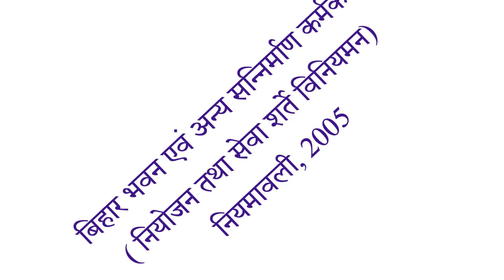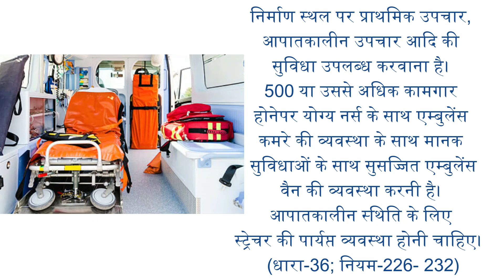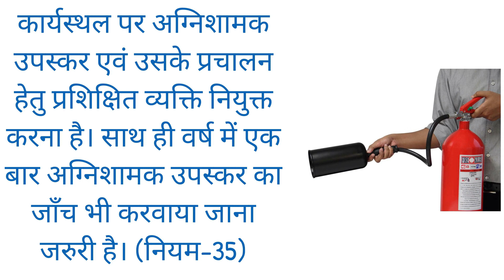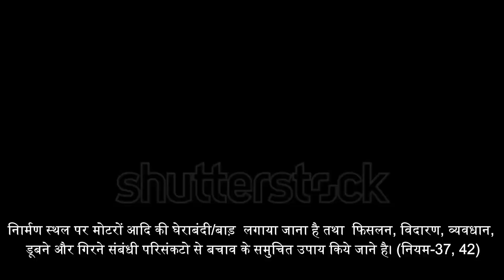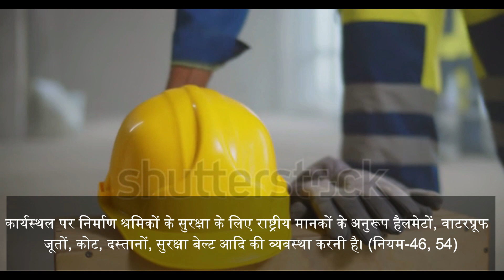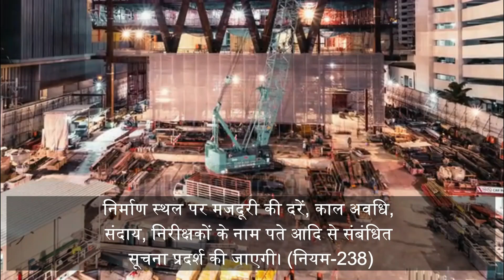workersrights कार्य-स्थल पर निर्माण कामगारों को व्यवसायजनित सुरक्षा, स्वास्थ्य एवं कार्य की दशाएँ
भवन एवं अन्य सन्निर्माण कर्मकार ( नियोजन तथा सेवा शर्ते विनियमन) अधिनियम 1996
एवं बिहार भवन एवं अन्य सन्निर्माण कर्मकार ( नियोजन तथा सेवा शर्ते विनियमन) नियमावली, 2005 के अनुसार कार्य-स्थल पर निर्माण कामगारों को व्यवसायजनित सुरक्षा, स्वास्थ्य एवं कार्य की दशाएँ